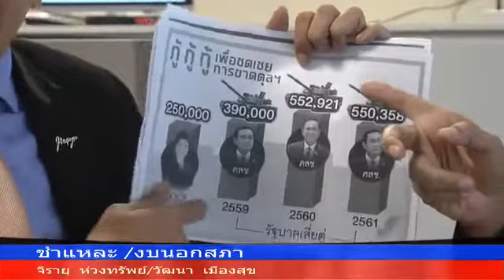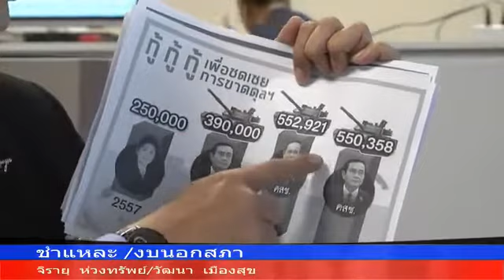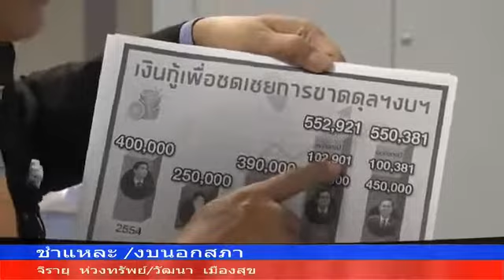ทอล์คโชว์ 🔥 ฤา รบ. ประยุทธ์ ล่ม !! 🔥 ชำแหละ !! งบนอกสภา 🔥จิรายุห่วงทรัพย์ VS. วัฒนาเมืองสุข 🔥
ทอล์คโชว์ 🔥 ฤา รบ. ประยุทธ์ ล่ม !! 🔥 ชำแหละ !! งบนอกสภา 🔥จิรายุห่วงทรัพย์ VS. วัฒนาเมืองสุข 🔥Oct 18, 2019